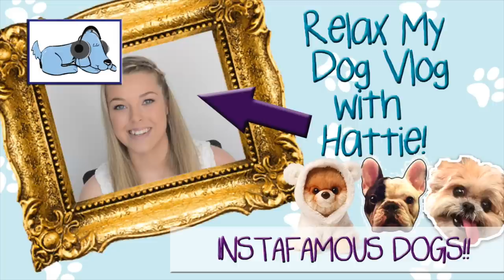INSTAFAMOUS Dogs! Meet the coolest dogs on Instagram!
Hattie is back with her dog vlog, and this time she is having a look at the dogs that make any celeb look unpopular. The most famous dogs on Instagram!